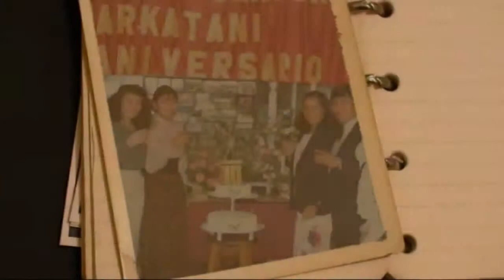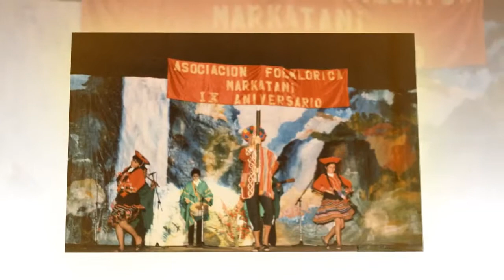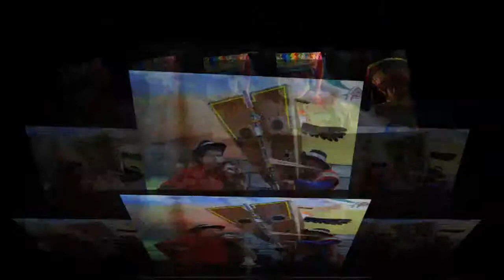XXXV Aniversario de la Asociación Cultural "Markatani"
La Asociación Cultural "Markatani" cumple este año treinta y cinco años de actividad. Para conmemorar su aniversario presentamos un audiovisual conformado por una serie de imágenes de su historia. Finalmente, se incluye la filmación realizada en Huancayo, correspondiente al año 1992, donde el conjunto interpreta la Diablada puneña.